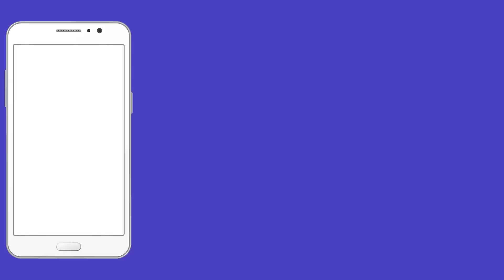धार्मिक स्थान को किया गया आग के हवाले मुर्ति को लेकर छिड़ा विवाद | Madhya Pradesh | Neemuch News